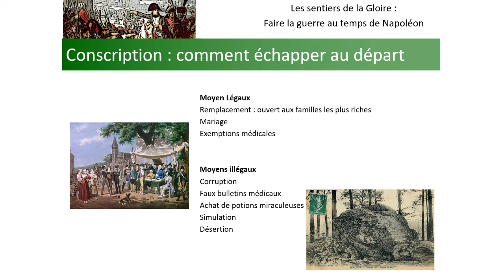Échapper à la conscription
Extrait de la conférence de François Houdecek "Les sentiers de la gloire au temps de Napoléon" donnée le 09/09/2022.
On y apprend les différentes techniques utilisées pour ne pas partir à l'armée, de la plus gonflée à la moins ragoûtante.